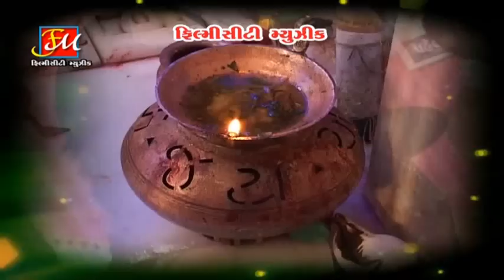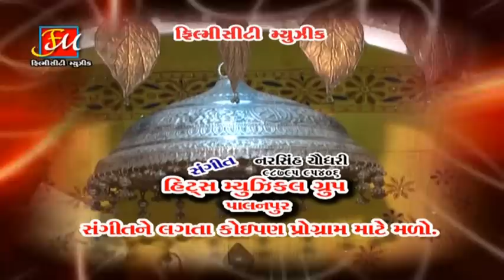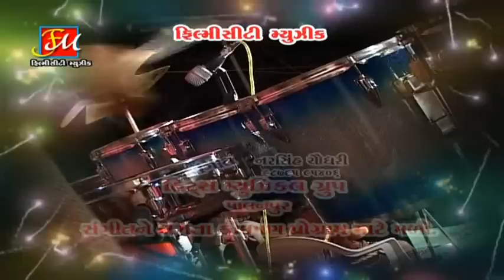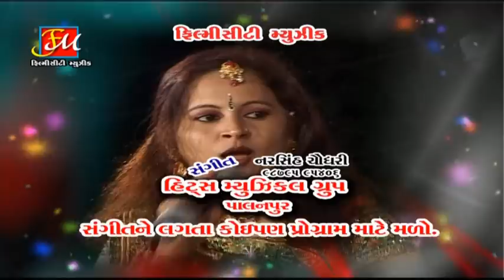Goga Sikotar Ni Maya | Dariyo Vhalo Maa Ne | Hit Gujarati Songs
Song            : Dariyo Vhalo Maa Ne
Album Name : Goga Sikotar Ni Maya
Singer Name : Gaman Santhal,Sarla Dave,Reena Joshi
Lyrics           : Traditional
Music Label : Filmy City Music